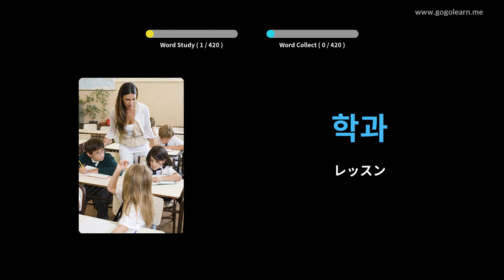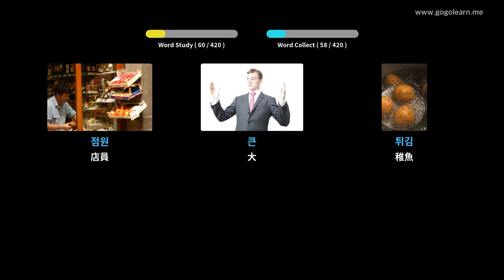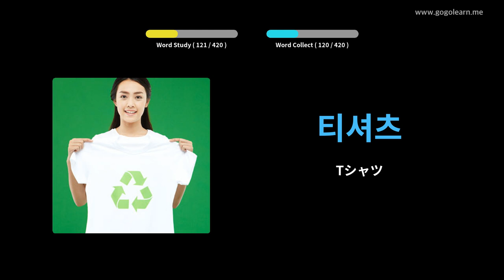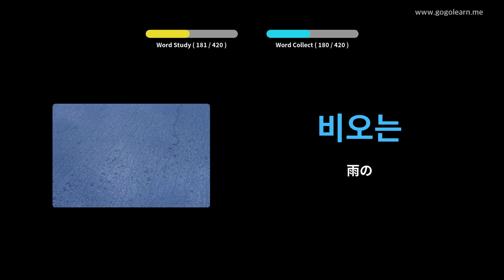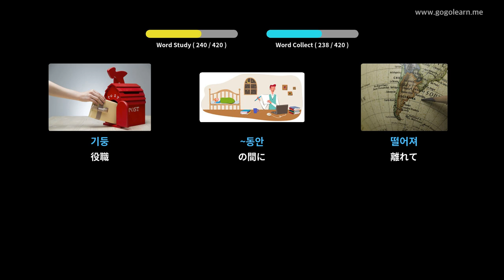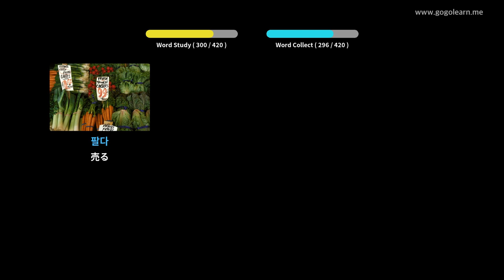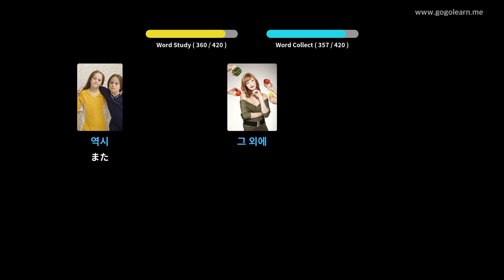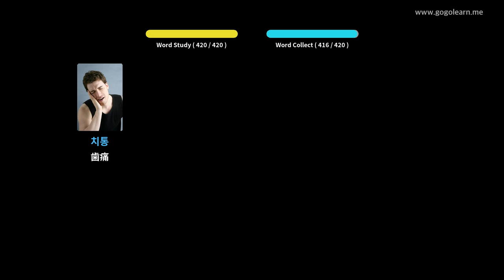写真を通して韓国語を学ぶ|韓国語の語彙中学校1 | Golearn